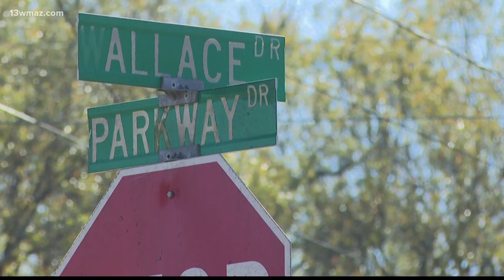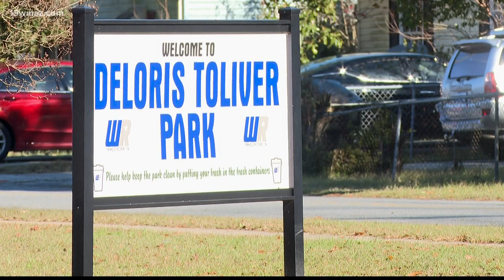Husband allegedly kills wife in Warner Robins park over affair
Detective Tyler Delgiorno says 32-year-old Alexander Fisher shot and killed his 30-year-old wife Christy Fisher, over a possible affair.

13WMAZ News is the #1 station for news and weather in the Central Georgia area, serving people in Dublin, Macon, Milledgeville and Warner Robins.